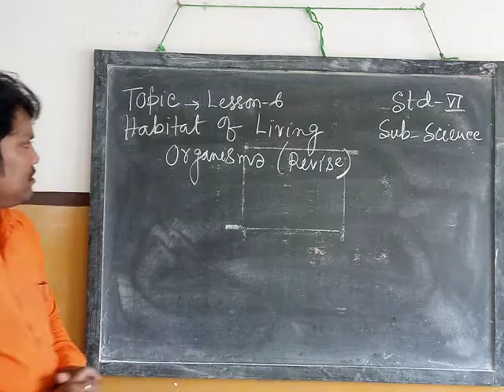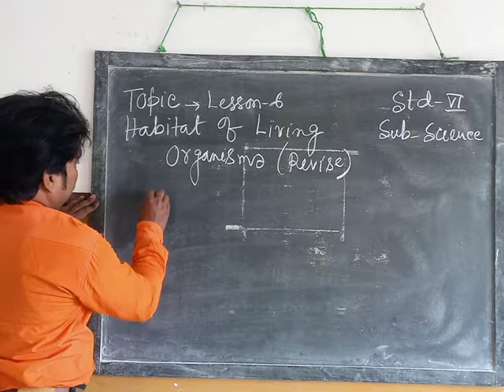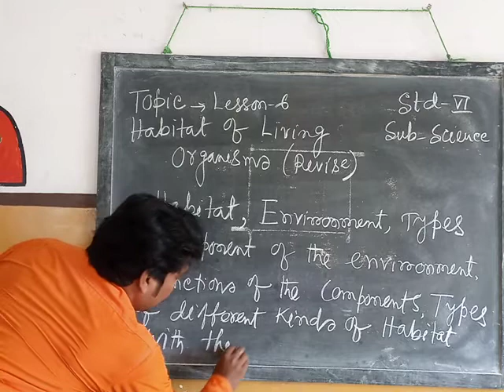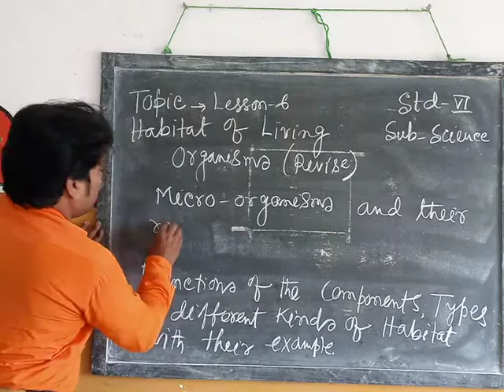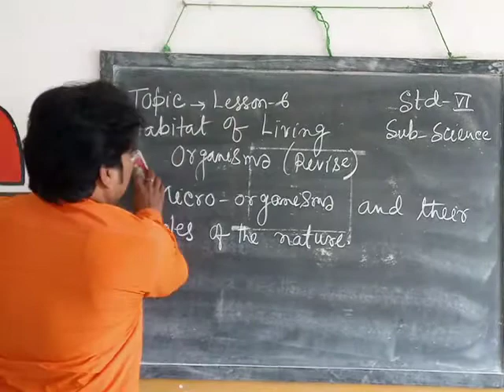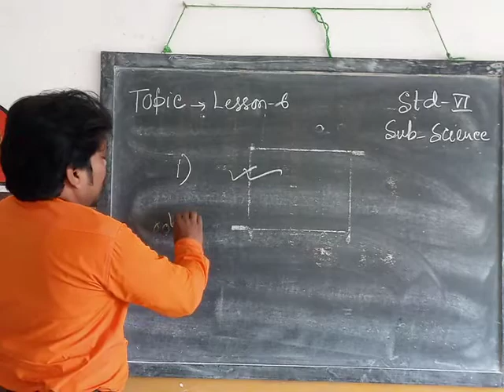Std VI Science 25 11 20